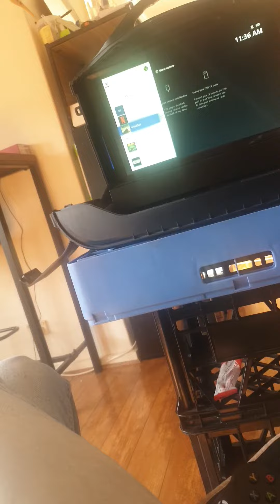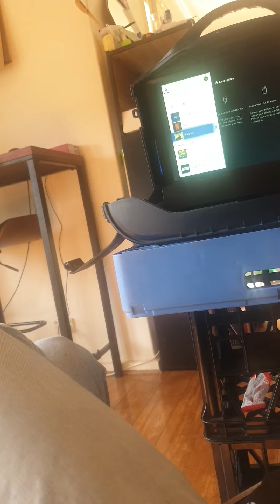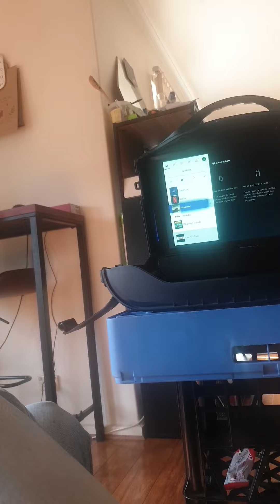Arrangement pigs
And mind you I rode past 4 cops cars and was side by side to a cop bike

Wow do the police have attitude I parked my broken (fairing) motorbike on the sidewalk in front of the cops shop because THEY ASKED me to come and and just have  quick chat and two cyclist officers gave me shit for parking on the sidewalk in front of the cops shop. I mean sure it's not the Best place to park but I was there for a reason.